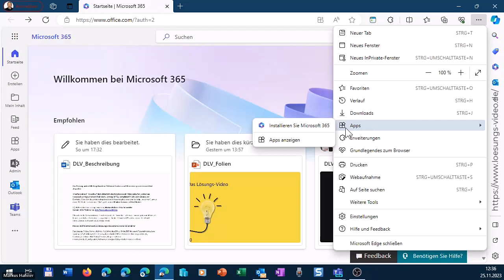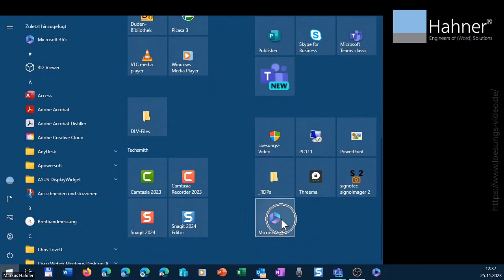Das Lösungsvideo 546: Mit einem Klick das eigene 365-Portal öffnen – via App ganz einfach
Ob Outlook, Teams, SharePoint, Forms oder eine andere der zahlreichen 365-Apps, sie werden alle komfortabel über das 365-Portal aufgerufen. Um Zeit zu sparen und das Portal künftig mit nur einem Klick oder einer Tastenkombination zu öffnen, haben Markus Hahner und Kai Schneider die perfekte Lösung parat.

Wir nutzen die Versammlungs-Funktion (englisch „Town Hall“, ehemals Liveereignis) von Microsoft Teams zum Aufzeichnen der Lösungs-Videos, finalisiert wird mit Camtasia von